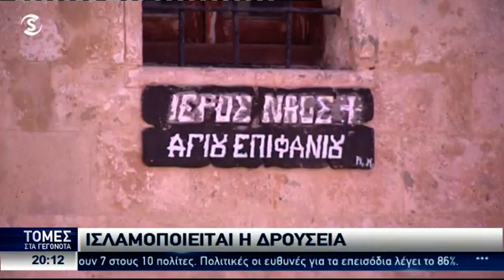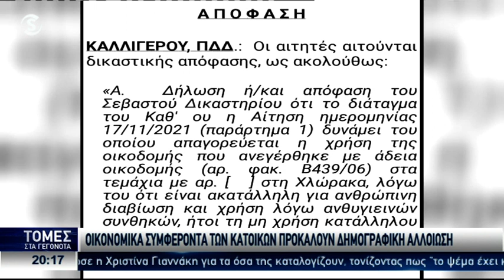Δημογραφική αλλοίωση στη Χλώρακα